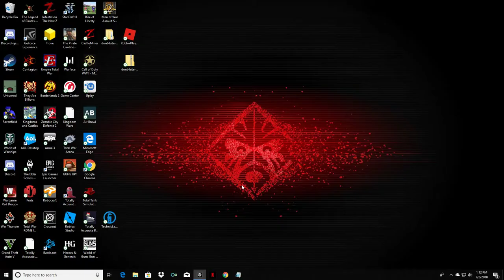Sea of Thieves | another betrail